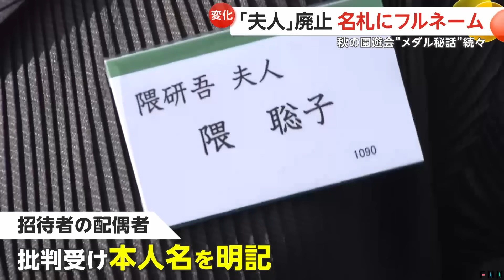雅子さまがスケボーに！両陛下や和服姿の愛子さまが金メダリストと懇談「スケートボード滑るだけは滑ったことがあります」秋の園遊会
天皇皇后両陛下が各界の功労者などを招待される園遊会。きのうから降り続いていた雨も上がり、汗ばむ陽気の中赤坂御用地で行われました。

30日午後1時半過ぎ、陛下と紅葉があしらわれた和服姿の皇后さまが姿を見せられました。隣には秋篠宮ご夫妻。そして両陛下の長女・愛子さまの姿もあります。

今回、初の和装での公務となった愛子さまは、ピンク色の振り袖姿。園遊会出席は春に続き、2回目です。

愛子さまの隣には、秋篠宮家の次女・佳子さま。お二人が笑顔で言葉を交わされる様子も見られました。

今回の園遊会は各界から約1500人が出席。コロナ禍以降控えていた、園遊会の名物・御料牧場産の肉を使ったジンギスカンや、焼き鳥、ちまきなどが振る舞われました。

両陛下や皇族方はパリオリンピックのメダリストや建築家の隈研吾さんなどに歩み寄り、声をかけられました。

女子やり投げで金メダルを獲得した北口榛花選手に陛下が「良かったですね」と声をかけられると、北口さんは「良かったです。ありがとうございます」と応じました。

皇后さまが「一投目は難しいものなんですか？」と質問されると、「そうですね。順番が早ければ早いほど試合の空気感がオリンピックの決勝では変わるので、その空気をつかんでいくのに少し時間がかかります。一投目でどれだけ投げられるのかで周りの後の選手のプレッシャーも変わってくるので、大事なポイントではあります」と答えました。

また陛下が、オリンピックで金メダルとを取った時の記録65メートル80センチを引き合いに、指を指しながら「65メートル？」と話すと、笑いが生まれました。

続いて陛下は、柔道男子66キロ級で2大会連続となる金メダルを獲得した阿部一二三選手に「本当におめでとう」と声をかけられました。皇后さまも「おめどとうございます」と声をかけられると、安倍選手は「ありがとうございます」と応じ、「無事2連覇出来て良かったです」と話しました。

さらに両陛下は、スケートボードの金メダリスト堀米雄斗選手と吉沢恋選手と言葉を交わされました。陛下が、「スケートボードって芝生の上では滑りますか？」と質問されると、堀米選手は「そうですね」と応じました。皇后さまが「私、子どもの頃スケートボード滑るだけは滑ったことがあります」と話されると、吉沢選手は「えー！そうなんですね！」と驚いた様子。皇后さまは「友達が持っていて、家の前で坂になっていたので、そこでこういう感じで滑っていただけですけど、何回か楽しくてやってました」とスケートボード体験について話をされた。

また、初めて和装で公務に臨まれた愛子さまも、体操の男子チームや車椅子テニスの上地結衣選手、田中愛美選手らと親しく言葉を交わされました。

両陛下や皇族方との歓談は大変思い出深いものになったようです。

園遊会終了後、北口選手は愛子さまとの会話について、「きょうもカステラの話をしましたし。国民スポーツ大会で生でやり投げを見て下さった話もしました」と、オリンピックで競技中の“モグモグタイム”で口にして話題になっていたカステラについて話をしたと明かしてくれました。

また吉沢選手は、皇后さまがスケートボードをやった経験があると話されたことについて、「まさかやってると思わなくて驚きました」とビックリした様子だった。

和やかな雰囲気の中行われた秋の園遊会。一方で注目されたのは出席者の名札です。

4月に行われた春の園遊会では、岸田前首相の妻、裕子夫人の名札には「岸田文雄夫人」とだけ書かれ、本人の名前は記されていませんでした。

このように招待者の配偶者に本人の名前が書かれていなかったことに対し、SNSなどで批判の声が上がったことを受け、今回の園遊会では本人の名前が明記されました。

そうした中、両陛下や愛子さまは出席者一人一人と目